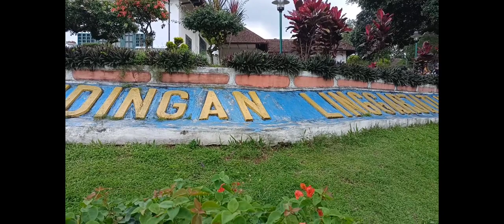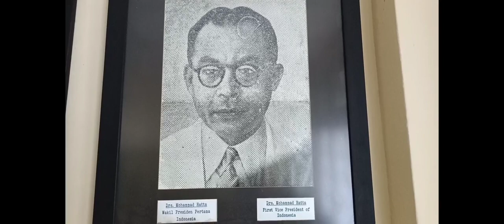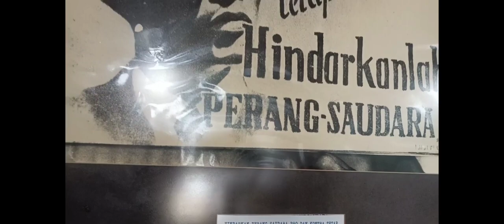Museum Linggarjati, Gedung Bersejarah Perjuangan Indonesia🇲🇨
Gedung Perundingan Linggarjati adalah tempat diadakannya perundingan antara Republik Indonesia dengan Pemerintah belanda pasca perang kemerdekaan.

Gedung Perundingan Linggarjati merupakan saksi sejarah tempat dilaksanakannya Perundingan pada bulan November 1946. Karena tidak memungkinkan perundingan dilakukan di Jakarta maupun di Yogyakarta (ibu kota sementara RI), maka diambil jalan tengah jika perjanjian diadakan di Linggarjati, Kuningan.

Delegasi Indonesia, yaitu Sutan Syahrir, Soesanto, Tirtoprodjo, Mr. Mohammad Roem, dan Dr. A. K Gani.

Delegasi dari Belanda, yaitu Prof. Mr. Schrmerhorn, Dr. F. De Boer, Mr. Van Poll, Dr. Van Mook, dan diplomat Inggris Lord Killearn sebagai mediator.